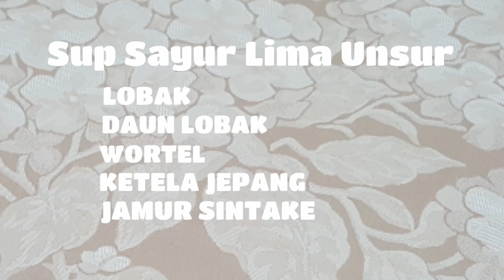Sup Sayur Lima Unsur Obat Kanker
Kalau ada yang punya pengalaman/pernah mencoba, bisa comments untuk berbagi...